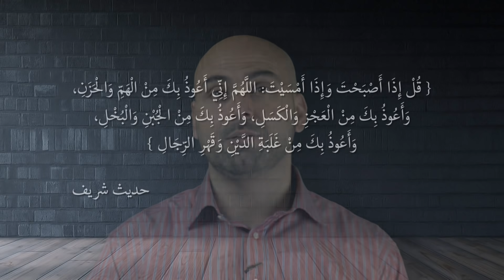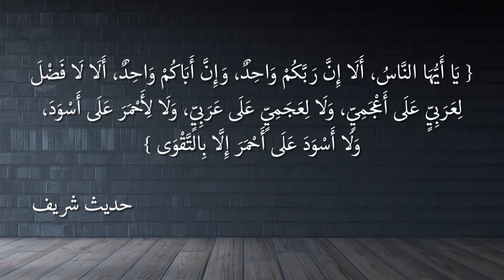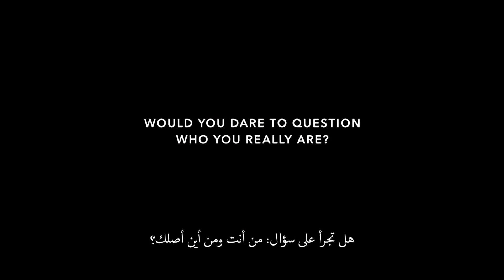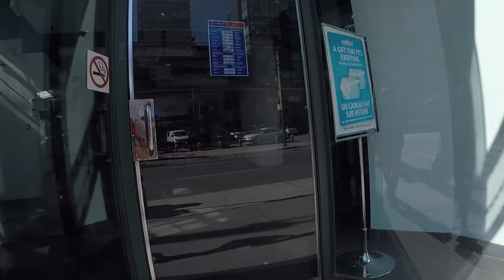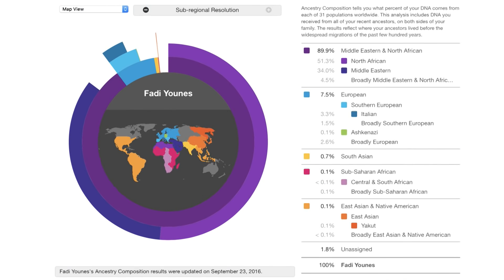أردني أجرى تحليل الحمض النووي لمعرفة تاريخ عائلته.. والنتيجة مفاجأة! - فادي يونس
للأسف قام اليوتيوب بحذف الصوت من آخر دقيقتين في الفيديو. هذا الرابط للفيديو كامل على صفحتي في الفيسبوك:
وهذا الكلام الي تم حذفه:
شو كان توقعي من نتيجة اختبار ال دي إن إيه تبعي؟ أنا بأعرف إن أبوي وأمي أصولهم من فلسطين، أجدادي من طرف الوالد أصولهم من الحجاز، وأجدادي من طرف الوالدة أصولهم من فلسطين مع بعض الاختلاط بالشوام والعثمانيين اللي هم الأتراك.
نتيجة تحليلي كانت كالتالي:
51 بالمية من ال دي إن إيه تبعي بتنحدر من شمال أفريقيا، 34 بالمية بتنحدر من بلاد الشام وشبه الجزيرة العربية، 7 ونصف بالمية من أروربا الغربية بشكل عام، وتحديدا 3 ونصف بالمية كانت من إيطاليا.
أقل من نسبة واحد بالمية كانت تنحدر من أفريقيا وآسيا، والنسب الباقية كانت غير محددة والسبب في وجود نسب غير محددة يعود لنفس السبب اللي ذكرناه سابقا بعدم توفر عينات دي إن إيه كافية في قاعدة بيانات المختبرات المختصة من سكان الوطن العربي.
وهلأ صار لازم أعمل رحلة حول العالم للدول اللي ال دي إن إيه تبعي بينحدر منها، كانت مفاجأة لألي إني أعرف إنه أنا عندي أكثر من 50 بالمية من ال دي إن إيه تبعي من شمال أفريقيا. فهلأ صار لازم أروح أزور هاي المناطق، أنا زرتهم قبل هيك كسائح، هلأ لازم أزورهم عشان أتعرف على ثقافتهم أكتر وبشكل أعمق، وأنتو كمان هلأ لازم تعملوا نفس الشي وتتصالحوا مع أنفسكم أولا ومع باقي شعوب العالم بغض النظر عن أصولهم، ألوانهم، معتقداتهم، أفكارهم. فالعالم أكبر كتير من أنه نستأصل فئة معينة من البشر لأنه لسوء حظهم إنولدوا بأرض فيها حرب أو مجاعة، أو أن ما عندهم القدرة المالية اللي أنت عندك إياها.
العالم كبير وبيوسع كل البشر، إذا كنتو حابين إنكم تعملوا تحليل ال دي إن إيه، فيكم تضغطوا على الرابط الموجود تحت بالوصف (ديسكربشن) راح يوديكم على الموقع اللي فيه تشتروا عن طريقه عينة الاختبار، تكلفة العينة هي 200 دولار أمريكي. التحليل بيحتاج من مدة 6 أسابيع ل7 أسابيع. الصندوق بيبعتولكم إياه بيكون فيه عينة فيها أنبوب هذا الأنبوب لازم تعبوا فيه عينة لعاب وبيكون موجود بريد مسجل مدفوع مسبقا عشان ترجعوا العينة للمختبر بعد ما يجهز وما تنسوا بأنكم تدعمونا بأنكم تعملوا سبسكريب على قناة اليوتيوب أو تعملوا لايك وشير للحلقة على صفحة الفيس بوك وبنشوفكم في الحلقات القادمة إن شاء الله إلى اللقاء.
لتحليل الـ DNA، يمكن شراء العينة عن طريق:
كيف نتوقع أن يحترمنا الآخرين ونحن نتعامل بطريقة عنصرية فيما بيننا؟ هل سنقبل التمييز ضددنا بسبب أصولنا؟
حلقة مميزة مع فادي_في_كل_مكان عن العنصرية واثرها في التفكك الاجتماعي.
حيث يخوض فادي تجربة تحليل الحمض النووي (DNA) للتعّرف على سلسلة أنسابه في محاولة لإحداث فرق في نظرة المجتمع وتغير طريقة التفكير.
وكانت النتيجة مفاجئه!